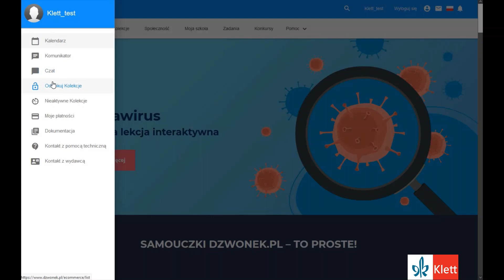Odblokowywanie kolekcji Klett na dzwonek.pl